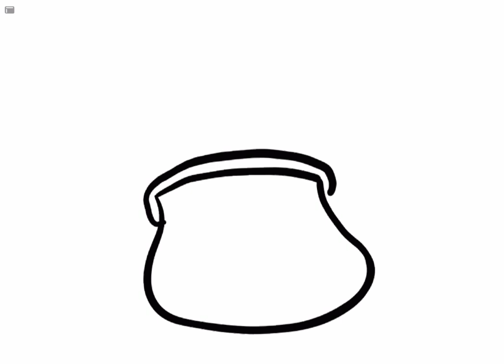Painting and Coloring for Kids, girly handbag Drawing, | Let’s Draw, Paint Together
In this video I will show you how to draw girly handbag
Do you like this video?